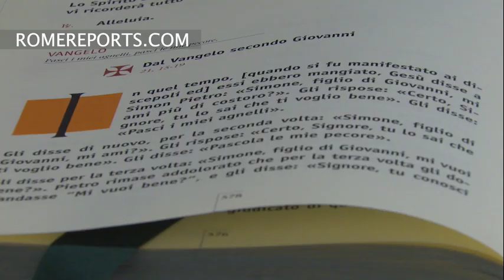Pope in Santa Marta: A pastor doesn't put in nose in other people's business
He recalled that the cross and martyrdom are the compass that should guide the life of a pastor.